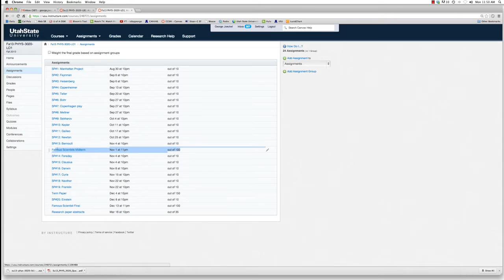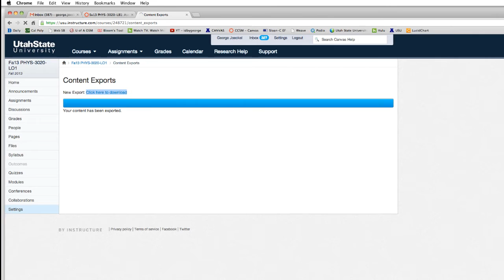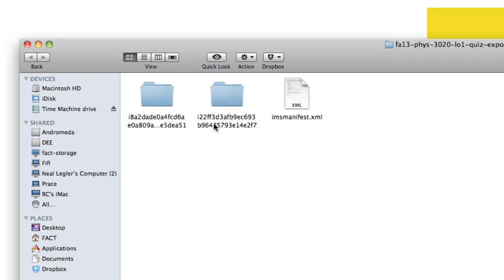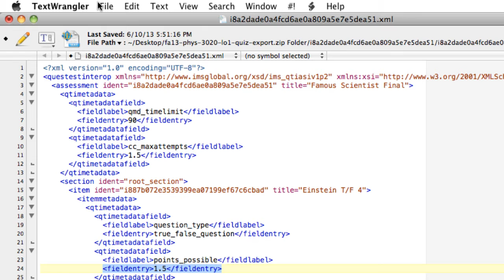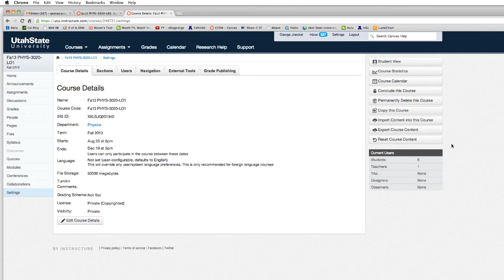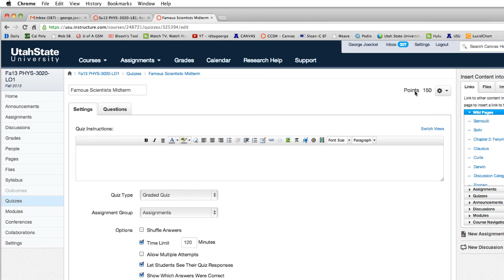Changing points possible on a 100-question Canvas Quiz.mp4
This video shows how to change the points possible per question for a 100-question Quiz in Canvas. The Quiz is exported, the export file is changed in a text editor and then imported back into Canvas.